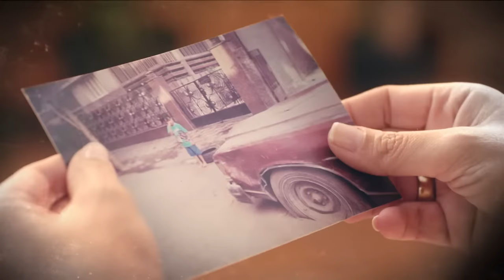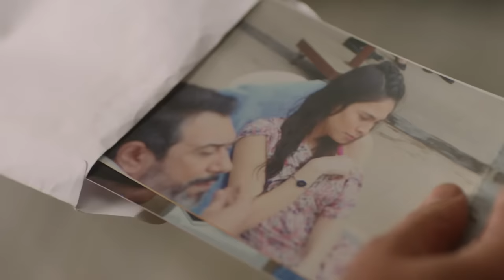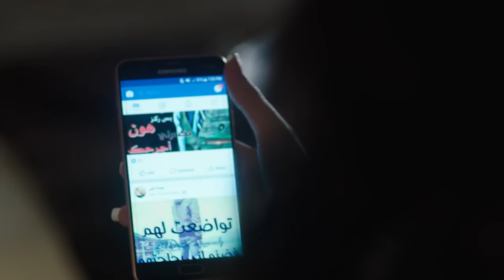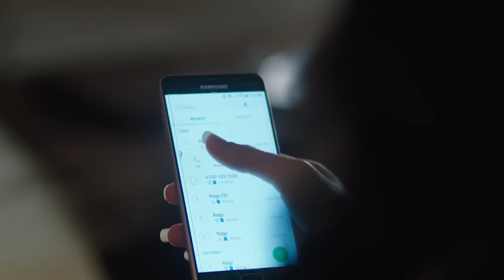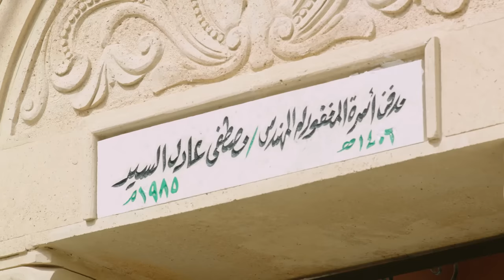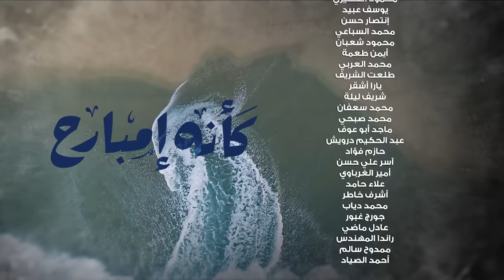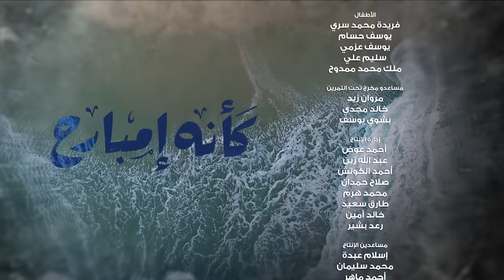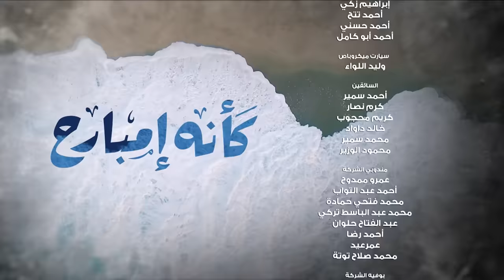Kaeno Embareh كأنه إمبارح Ka2ino Mbare7 2018 _ Episode 35